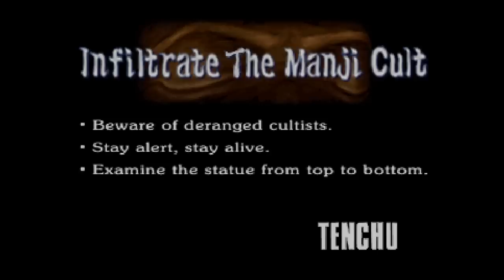Tenchu 1: Stealth Assassins PS1 HD Walkthrough/Let's Play Level 6 - Rikimaru vs. Onikage Boss Fight!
"Tenchu 1 Mission 6/Level 6" "Infiltrate The Manji Cult" PS1

"Rikimaru Walkthrough" guide / Tenchu Mission 6 Gameplay PS1 Playthrough

Tenchu mission 6, a fan favourite, including my own. Rikimaru not only has to sneak past demon babies, dudes with massive biceps, and defeat a heavy person with a funny voice, but Onikage! It's like this mission really wanted to be remembered. Love it.

Let's not forget that Tenchu: Stealth Assassin's music continues to rule and this level manages to stand out amoung even the best Tenchu has to offer.

Unlike later Tenchu games, the music in Tenchu Stealth Assassins is beautiful throughout, and told a powerful story in its self when it came to creating an atmosphere not found in the following Tenchu sequels. The music its self is a major reason why Tenchu Stealth Assassins is my favourite game in the series to this day.

Tenchu: Stealth Assassins is an action-adventure stealth game developed by Acquire and published by Sony Music Entertainment Japan in Japan and Activision in North America and Europe for the PlayStation in 1998. Tenchu uses stealth gameplay and is set in feudal Japan. It was one of the first ninja games to incorporate stealth, a crucial aspect of ninjutsu. In addition to featuring traditional martial arts in battles, the game incorporates elements of historical fantasy and Japanese mythology.

Tenchu Stealth Assassins features ten levels, all of which take place at night to compensate for the technical limitations of the PlayStation; the Tenchu's high rate of redraw is reduced by setting events at night and reducing the distance the player can see. Both characters are armed with a grappling hook which allows them to zip up to the tops of buildings and move freely across rooftops. Many Tenchu bosses react differently to the two ninja based on their genders, highlighting the social attitudes at the time.

All Tenchu missions, including the initial training mission, can be replayed an unlimited number of times, but Mission 2 and onwards cannot be accessed without the previous chapter being successfully completed. Three different layouts are used to distribute the enemies, obstacles and items spread on the levels' maps.

The game takes place in feudal Japan, introducing a pair of ninja: Rikimaru (力丸) and Ayame (彩女), members of the Azuma Ninja Clan since childhood. The two ninja serve the heroic Lord Gohda, and work for him as his secret spies to root out corruption and gather intelligence in his province. However, the evil demonic sorcerer Lord Mei-Oh seeks to destroy Lord Gohda, and using his demon warrior Onikage, wreaks havoc throughout Lord Gohda's province.

Please comment, Like and FAVE if you had a fun time watching this!

If you like my Tenchu: Stealth Assassins content you can show support by: